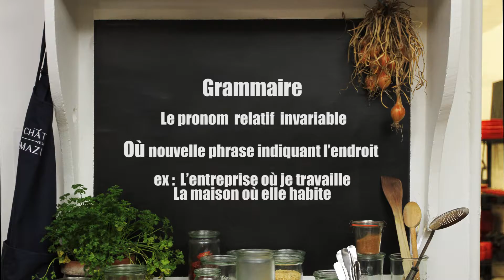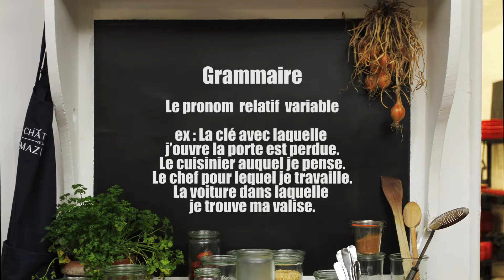CVLF - Les moules frites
Au menu aujourd’hui : MOULES FRITES !

Et vous, d’où venez-vous ? Comment feriez-vous cette recette différemment dans ton pays ? Partagez vos idées dans les commentaires !

Vous souhaitez améliorer votre pratique de la langue française, mais de manière fun ? Nous avons concocté le programme parfait pour vous !
Une vidéo par semaine sous le même format pour vous permettre de devenir un véritable pro de la langue française de manière délicieuse et agréable :
• 3 vitesses de lecture pour une progression
• La possibilité d’activer les sous titres
• Une méthodologie de pratique suivant celle de Langue & Nature
• Un dictionnaire permanent
• La possibilité de télécharger le script exact pour avoir une copie imprimée

Pour vous inscrire et pour plus de détails, retrouvez nous